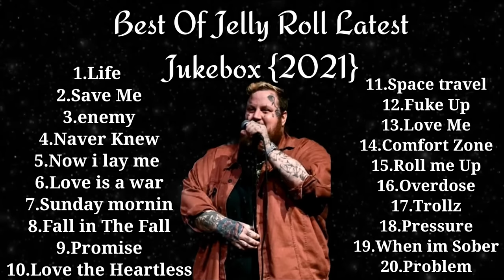Jelly Roll Best Songs 2021July | JAMBO Jukebox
PuAug l4, 2021

Please help to reach subscriber copyright infringements are intended on any of my videos, if you feel I have done something wrong please contact mofficialyt666e through my business email and I will have the video taken down immediately. Enjoy the music.👍👍 press (🔔) to join the Notification Squad and stay updated with new uploads If any producer or label has an issue with this song or picture, please get in contact with us and we will delete it immediatelyn